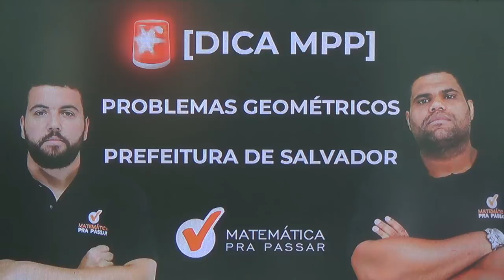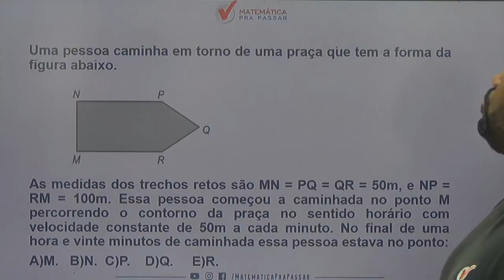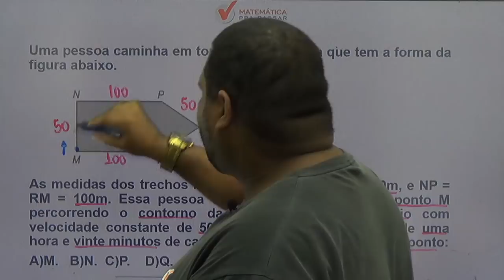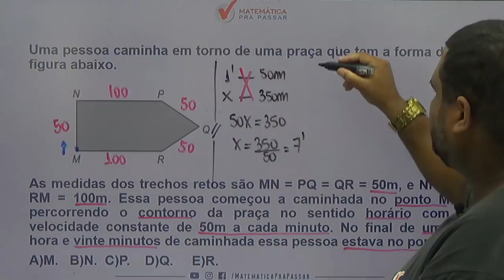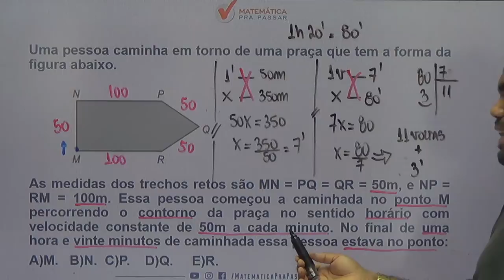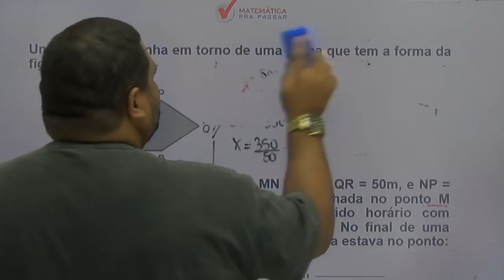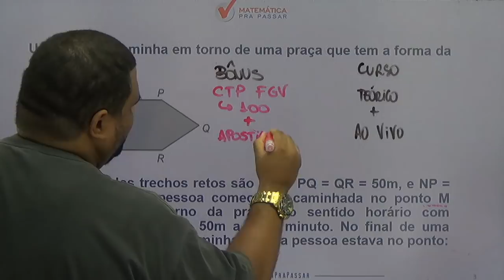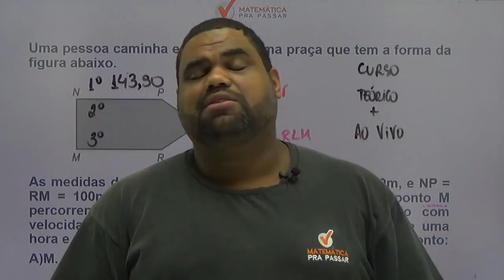CONCURSO PREFEITURA DE SALVADOR: COMO APRENDER PROBLEMAS GEOMÉTRICOS PARA BANCA FGV [2019].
Nesse aulão nosso professor,MARCÃO, ensina todos os MACETES para você detonar na prova de RLM DA PREFEITURA DE SALVADOR com o MÉTODO MPP, para transformar a história da sua vida na matemática.